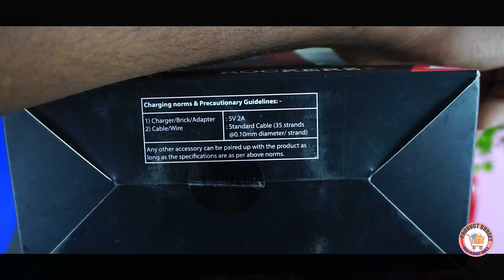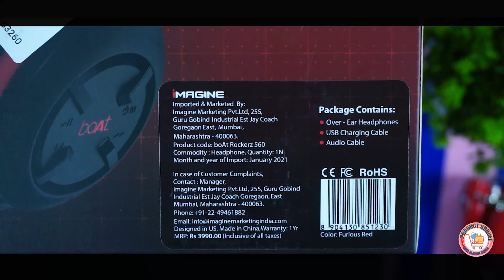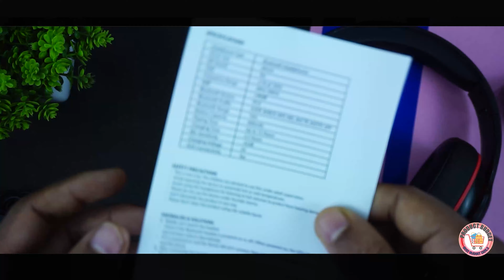Boat Rockerz 560 Wireless Headphone Unboxing | Review | Function | specifications | battery backup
boAt Rockerz 560 Over-Ear Wireless Headphone with Immersive Audio, Bluetooth V5.0, Up to 15H Audio Bliss, Plush Ear Cushions and Instant Voice Assistant (Furious Red)ck)

boAt Rockerz 560 Over-Ear Wireless Headphone

More similar Videos - Wireless headset

1) Best Bluetooth Headphone Under Rs700/-

Highlights
00:00 Boat Rockerz 560 Introduction & Specifications
00:44 Boat Rockerz 560 Headphone Unboxing
02:37 boat Rockerz 560 Headphone Design And Look
03:19 Boat Rockerz 560 Headphone Function
04:29 Boat Rockerz 560 Headphone Weight
04:34 Boat Rockerz 560 Headphone Mic performance in calling
05:02 Boat Rockerz 560 Headphone Mic performance in voice chat
05:25 Boat Rockerz 560 Headphone full Information